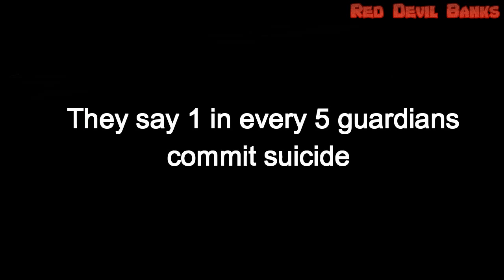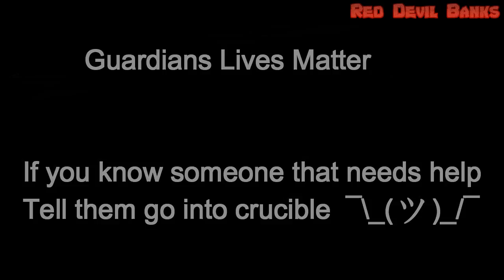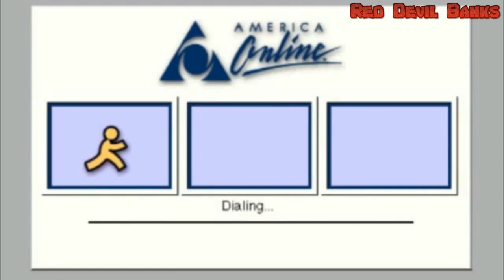Destiny Crack Humour Compilation #2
My second video on destiny crack humour, if we break 5 likes then i'll work on the 3rd really fast.